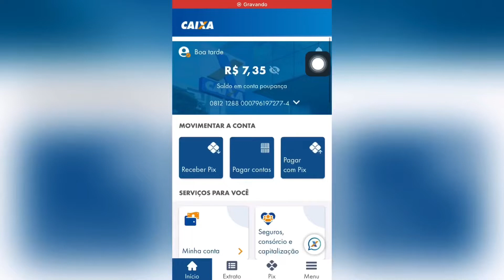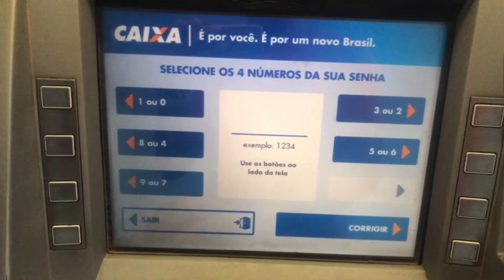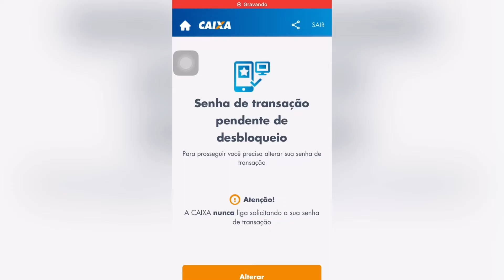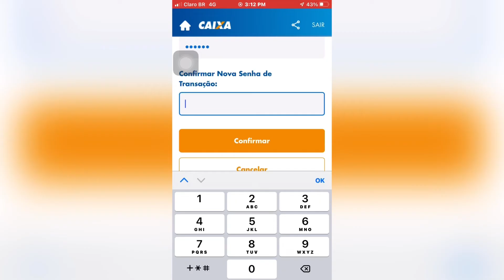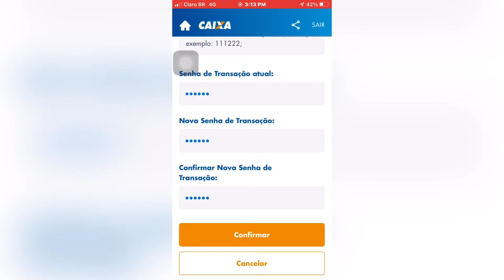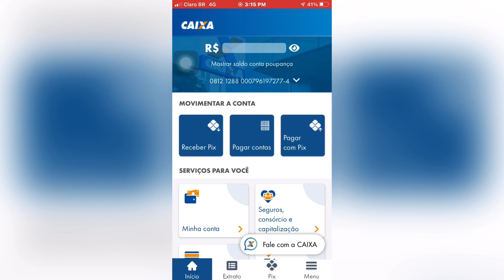Como desbloquear a senha de transação da conta caixa